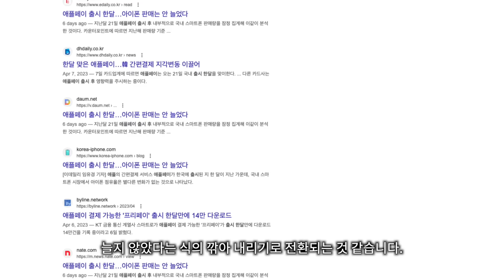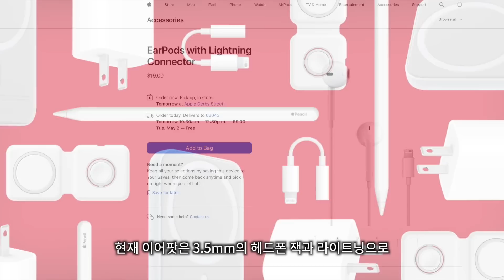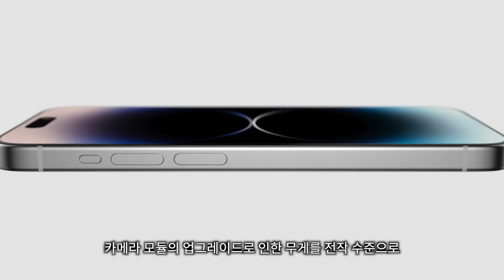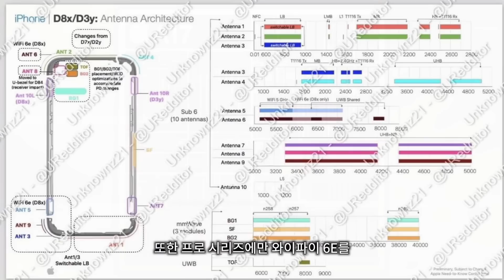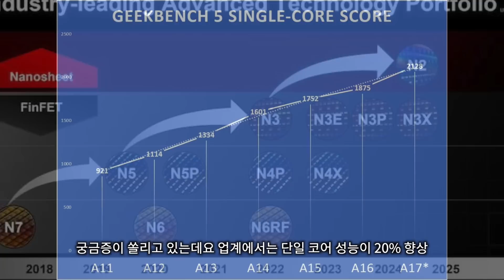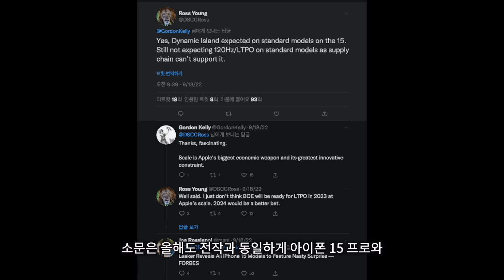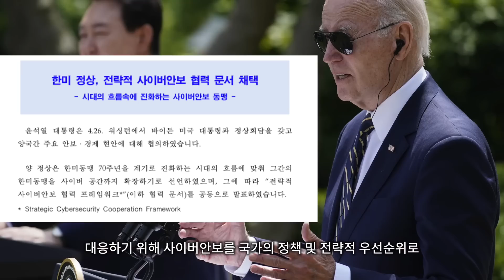2023 아이폰 15, 4월 소식 정리 | 아이폰15, 아이폰15프로, 아이폰15 프로맥스,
@본 영상은 NordVPN의 지원으로 제작되었습니다.

아이폰 15은 역대급 폰으로 기대를 하지 않을 수 없는 아이폰이 되는 것 같습니다. 애플은 최근 아이폰 15 시리즈에 탑재하는 USB-C 단자로 인해서 USB-C 가 적용된 이어팟의 대량생산에 들어간 것으로 알려졌습니다. 이는 단순히 이어팟 생산의 문제가 아니라 라이트닝 포트가 적용된 모든 악세사리들, 에어팟, 에어팟 프로, 매직마우스, 매직키보드등 대부분의 주변기기들이 USB-C로 전환되는 신호탄 입니다. 이외에도 애플은 기존의 솔리드 스테이트 버튼 계획을 수정하였는데요 영상에서는 해당 내용의 자세한 소식과 아이폰 15 카메라, 아이폰 15 색상, 아이폰 15 출시일정, 아이폰 15 디스플레이등 4월까지 나온 아이폰 15, 아이폰 15 프로 관련 소식들을 정리해 보았습니다.

타임스탬프
0:00 아이폰15 인트로
1:52 아이폰15 액션버튼
2:46 아이폰15 USB-C 타입
4:15 아이폰15 디자인
5:14 아이폰15 카메라
7:34 아이폰15 A17, Wifi 6E
8:51 아이폰15 색상
9:29 아이폰15 디스플레이
10:32 아이폰15 출시일정
11:12 NordVPN 광고